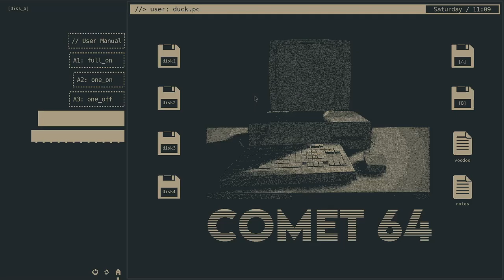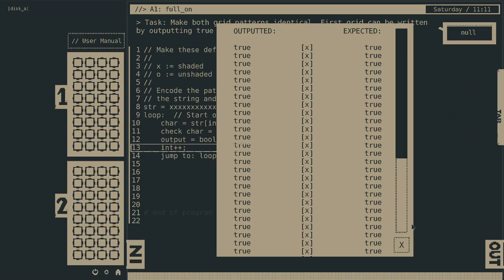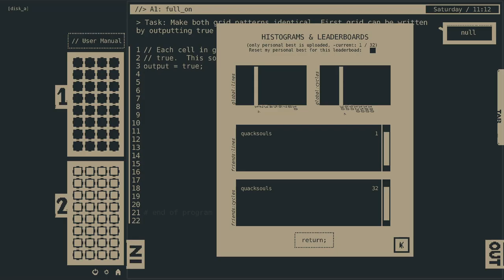41. A1: full_on, Comet 64